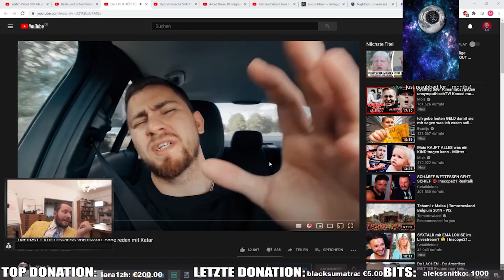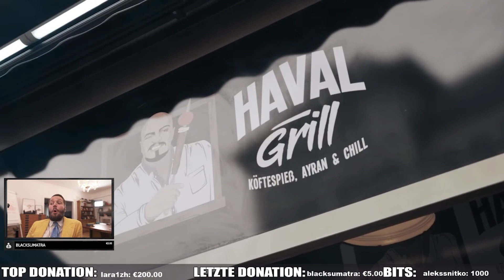Marc Gebauer reagiert auf MOIS DER ERSTE KÖFTESPIESS MIT XATAR! 🤣🔥 | Marc Gebauer Highlights